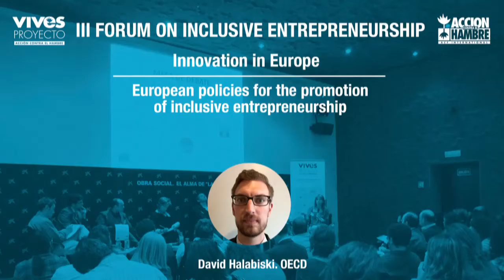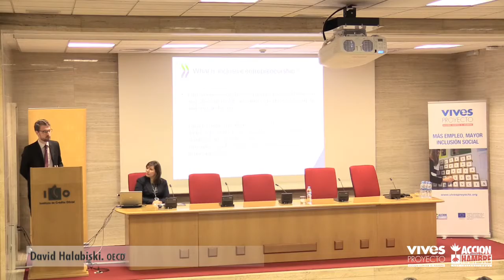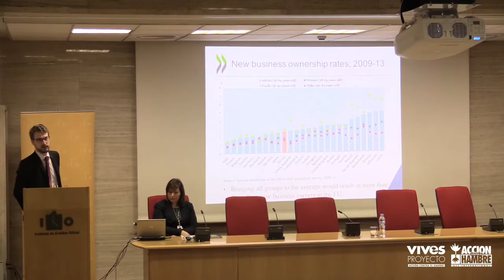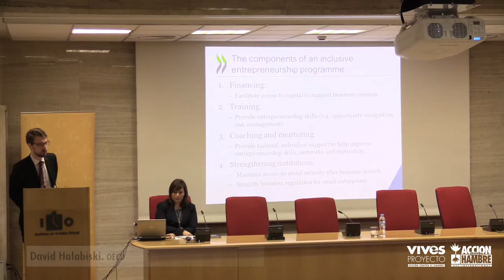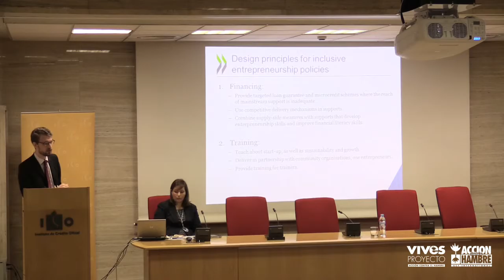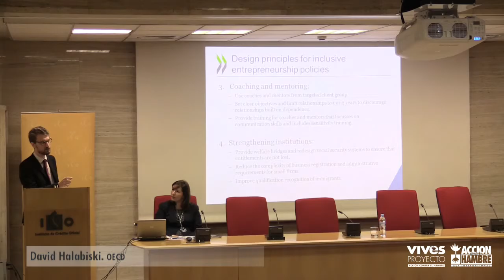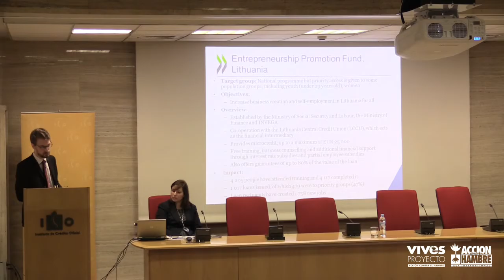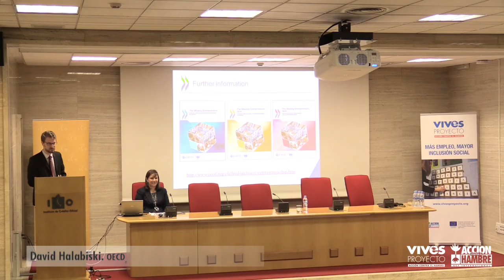III Forum on Inclusive Entrepreneurship. Presentation of David Halabisky.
Entire presentation of David Halabisky. Centre for Entrepreneurship, SMEs and Local Development, OECD.
Title: European policies for the promotion of inclusive entrepreneurship.
Halabisky states that the goal in Europe is to promote entrepreneurship by disadvantaged groups who have difficulties such as lack of training or financing. There are figures indicating that in the EU in the coming years the inclusive entrepreneurship might be responsible for the creation of up to 20 million of businesses.